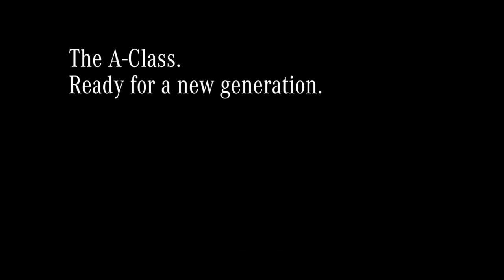Hey Mercedes at Mercedes-Benz Century City